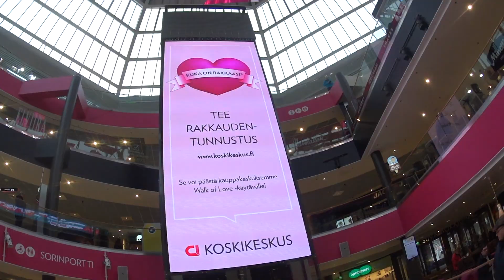Hi MBLO, HARI VALENTINE DI FINLANDIA SAMA BULE TUH GINI LHO EHEMMM.... | HYVÄÄ YSTÄVÄNPÄIVÄÄ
Terlepas dari pro kontra bagi yang merayakan hari valentin,  tapi di finlandia memiliki perayaan berbeda makna. Seperti namanya dalam bahasa Finland yaitu hyvää Ystävänpäivää yang dimaknai sebagai hari pertemanan dan persahabatan.  Makanya jomblo-jomblo di sini tergolong bahagia, kenapa begitu? Tonton Videonya yakkk

Gimana jomblowan jomblowati? mau hijrah ke Finlandia pas hari valentin?

Jangan lupa tinggalin komen gimana ucapan valentin/artinya dan tradisi di hari kasih sayang di negara kalian tinggal

3. BLOG

4. TWITTER

5. YOUTUBE